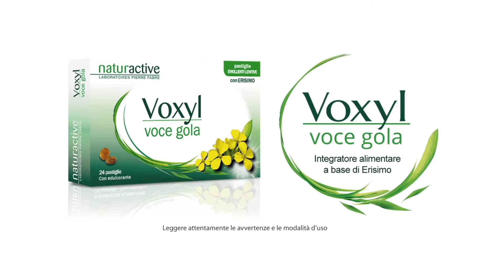GIOBBE COVATTA su VOCI.fm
VOCI.fm intervista l'attore e scrittore Giobbe Covatta. A cura di Patrizia Simonetti.